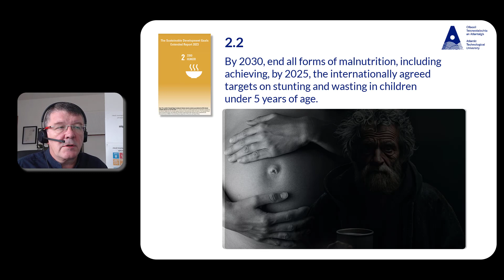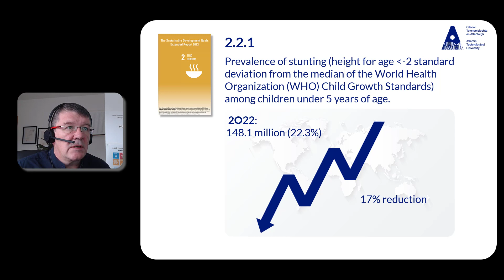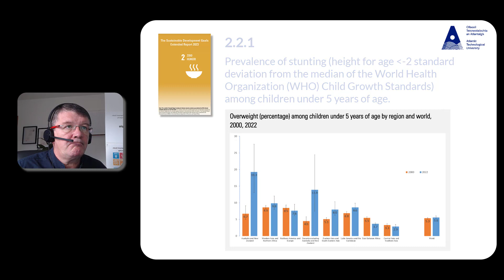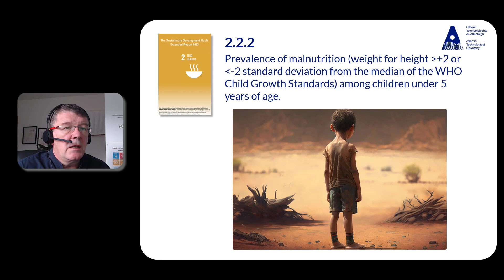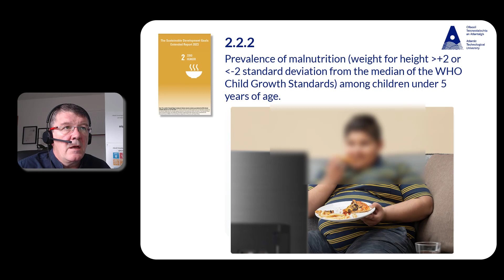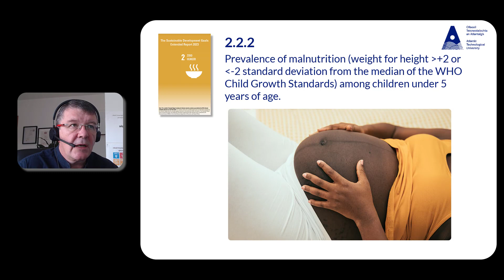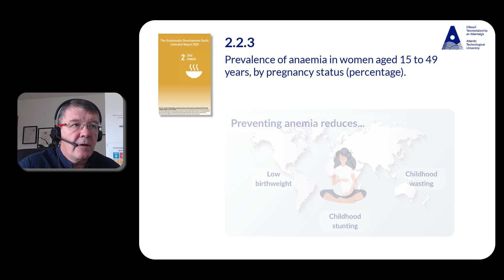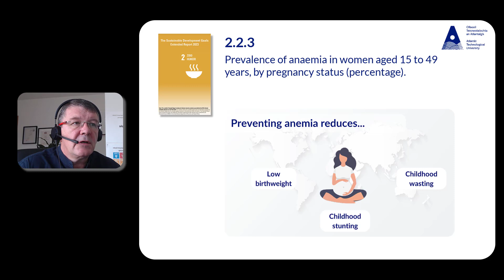SDG 2: Extended report 2 2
In this video, Dr John Scahill will outline the indicators associated with 2.2 of the SDG 2 2023 extended report.